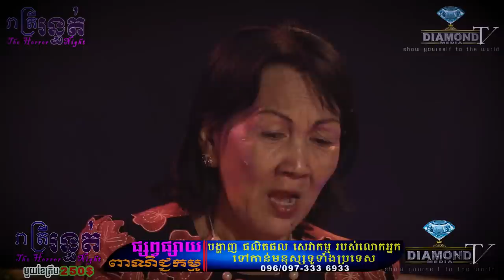ជួបខ្លួនឯងបានជឿ 😱​ ថតកុនជួបខ្មោចដើមត្នោត 💀🙋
👉ជួបលោកស្រី ហេង​ សាវឿន (តារាសម្តែងជើងចាស់)​ រៀបរាប់រឿងវ៉ាវដែលជួបផ្ទាល់😱💀🙋
ឧបត្ថម្ភដោយ
- ទឹករ៉ែធម្មជាតិ បទុមវន្ត
- សម្បត្តិ​ មរតក លែនដ៌
=មានផ្សាយជូន រាល់ថ្ងៃអាទិត្យ ម៉ោង 9:00 នាទីយប់ 😱💀🙋
-​សម្រាប់អ្នកដែលចង់ចែករំឡែករឿងដែលធ្លាប់ជួបផ្ទាល់
-សម្រាប់អ្នកដែលចង់ ឧបត្ថម្ភៈ
សូមទំនាក់ទំនងតាមលេខខាងក្រោមនេះ